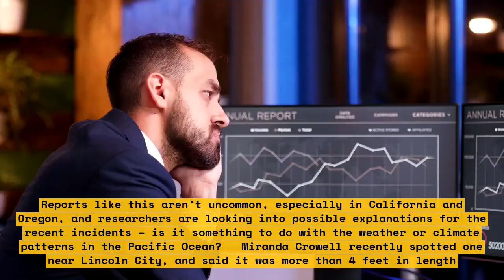Unexpected, Fang-Filled Fish on Oregon Beaches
Weird, wonderful, and unexpected! On the shores of Oregon beaches, anglers have been reeling in a unique catch – a fang-filled fish called the Pacific Lamprey. In this video we take a closer look at this strange fish.

We’ll gain a better understanding of the life cycle of the Pacific Lamprey, including their slimy larvae stage, their diet of other fish, and their amazing 4,000 mile migration from freshwater to the ocean. We’ll also get firsthand tips on how to catch them – if you’re adventurous enough to try!

This video will give you the information you need to appreciate the beauty of this unusual fish and help you to feel comfortable with them on the beach.

List:\n-Whoa! Reeling in a Pacific Lamprey\n-What is a Pacific Lamprey?\n-Life Cycle of the Pacific Lamprey\n-Diet of a Pacific Lamprey\n-Pacific Lamprey’s Migration Patterns\n-Tips on How To Catch Pacific Lampreys\n-Appreciating the Beauty of a Pacific Lamprey